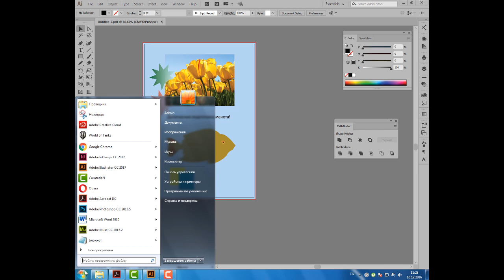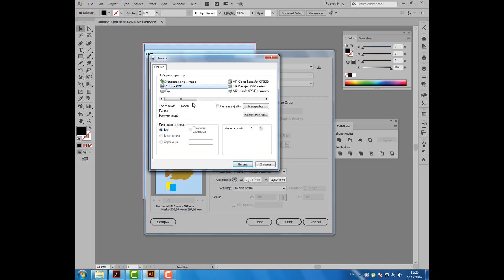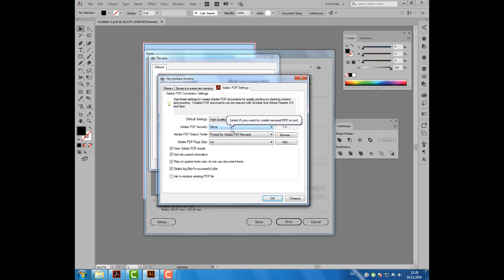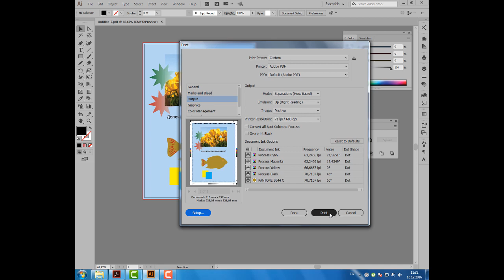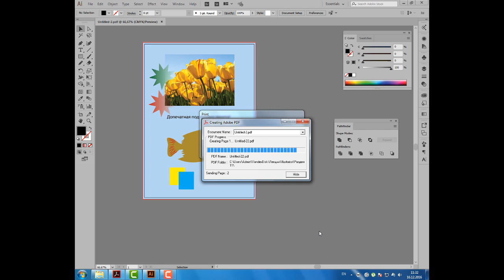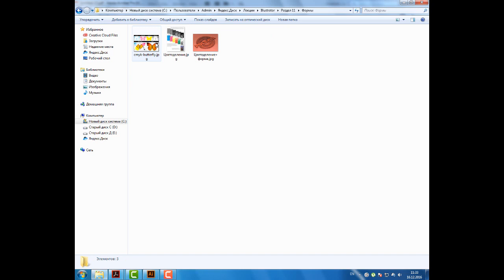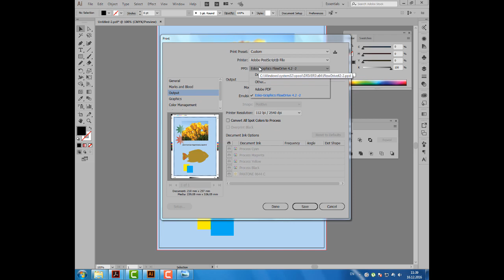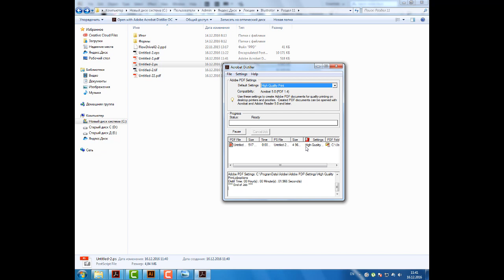Уроки Иллюстратора. Adobe Illustrator. Урок 45. Цветоделение.